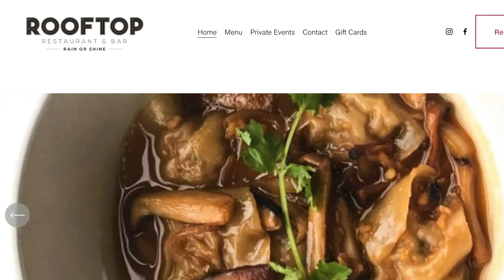Jay's Ice Bath #19 Dedicated to Doug H